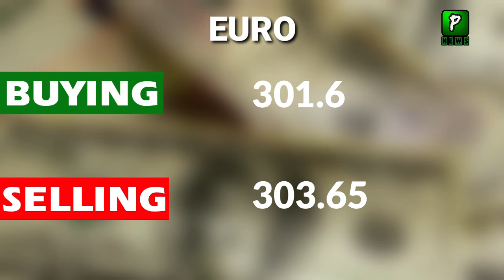Today Dollar Rate In Pakistan 04 August 2024 | Economy | Pakistan Latest News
About Video : Today Dollar Rate In Pakistan 04 August 2024 | Economy | Pakistan Latest News
Join Us On
ABOUT CHANNEL